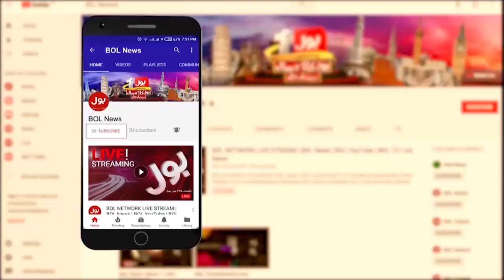Sohaib Alvi Dangerous Hints | Mohsin Khan | Faheem Khan | Asia Cup | Khel Ka Junoon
Sohaib Alvi Dangerous Hints | Mohsin Khan | Faheem Khan | Asia Cup | Khel Ka Junoon | BOL Entertainment